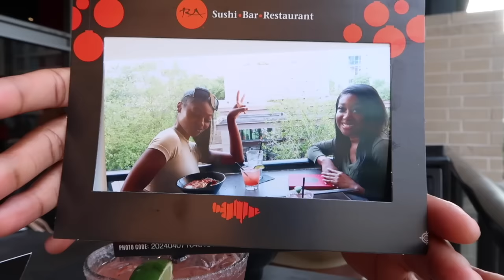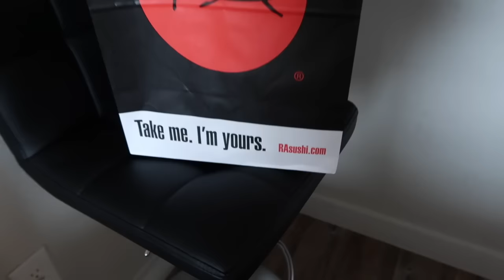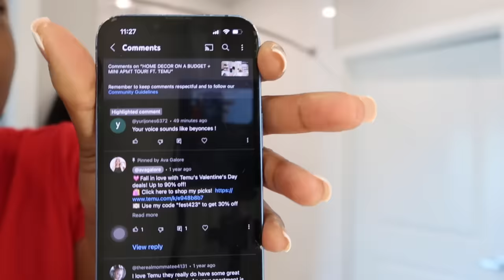WEEKLY VLOG | RECOVERING FROM FOOD POISONING, AMAZON HOME FINDS, TRYING TO BE A GYM BADDIE & MORE!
MESSAGE!!